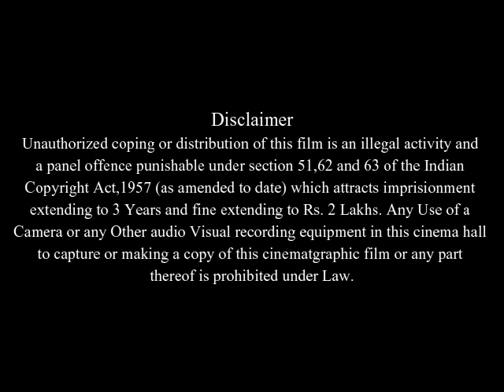Where the Red Fern Grows Full Movie Facts And Review | Joseph Ashton | Dave Matthews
In this video we will tell you about fact and review of movie Where the Red Fern Grows